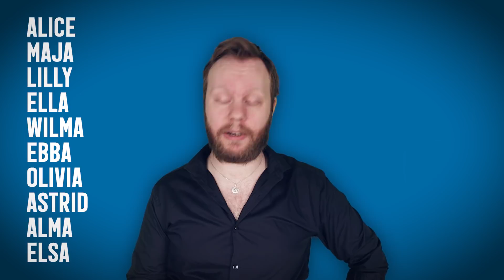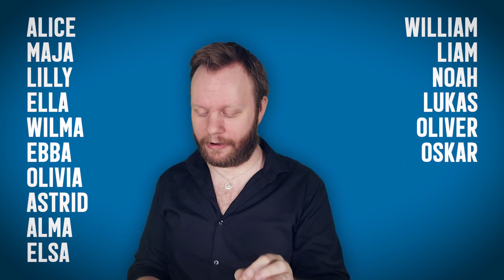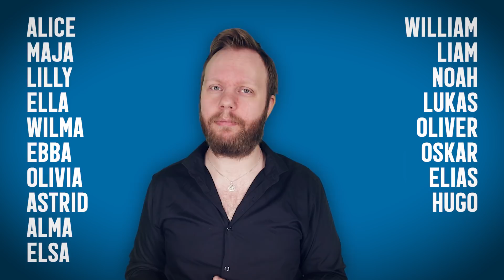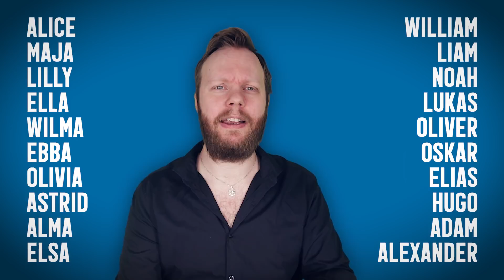Top 20 Most Popular SWEDISH Baby Names